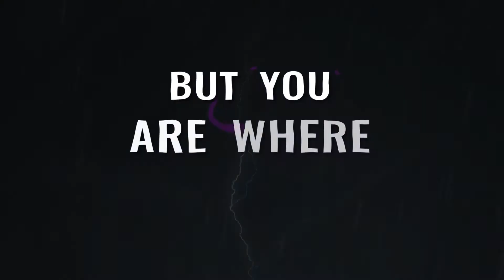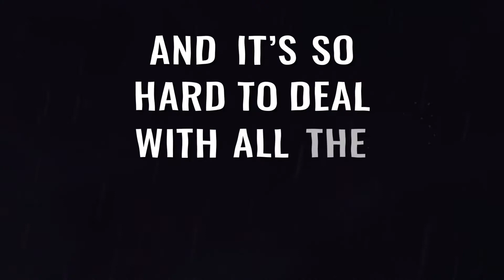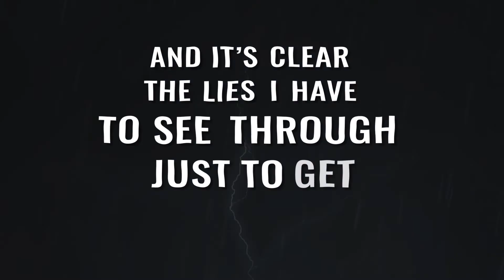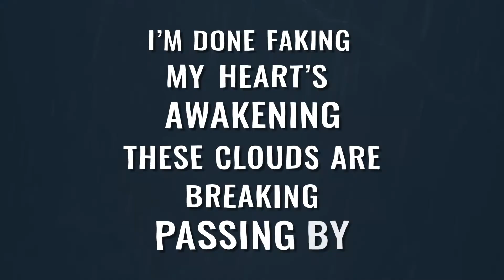"Eye of the Storm" OFFICIAL LYRIC VIDEO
lyrics to "Eye of the Storm (remixed/ remastered)"
*this song is from the Strategic re-imagined songs project "Moving Pieces" (2019)

Thanks to Gai shan for putting this together.

copyright Strategic 2020.